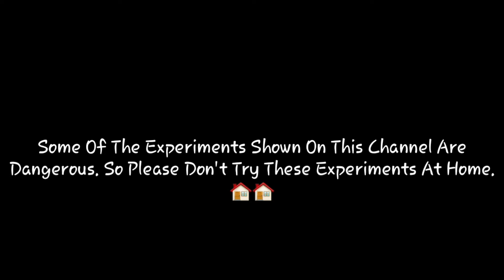হঠাৎ করে চিনি থেকে সাপ বেরিয়ে এলো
welcome to the Bengal Hackers

Title-হঠাৎ করে চিনি থেকে সাপ বেরিয়ে এলো

About---